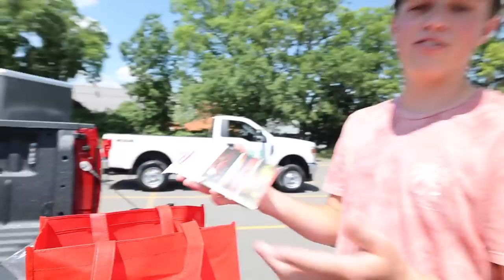16 YEAR OLD GAINS 110 LAWN ACCOUNTS IN 4 YEARS [HOW HE DID IT]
Today we're interviewing Jake from Jake's Quality Lawn Care over in Grand Rapids Michigan, taking a peak at his incredible lawn care setup! Jake has been growing his company for the last 5 years and it's crazy to see what he's put together.

Jake gave us the full walk around on his 2022 lawn care trailer setup, including showing off his new truck, trailer, and stand on Vertex mower from Exmark.

You can hear more about Jake's incredible story on today's episode on the Fullerton Unfiltered podcast

Thank you again to the tour sponsors EQUIP, STA-BIL and ECHO!

► DEDICATED MOW RIG - NO FRILLS [2022 LAWN CARE SETUP]

Visit the Lawntrepreneur Academy for Training Programs To Start A Lawn Care Business Of Your Own!

How We Make Our Videos And Vlogs:
Canon R6 Main Camera